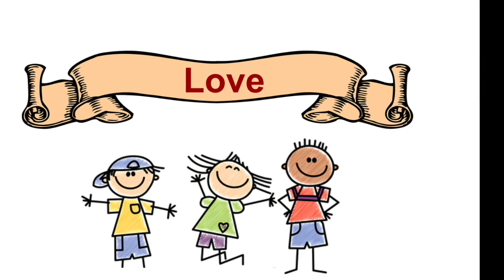His Banner Over Me is Love